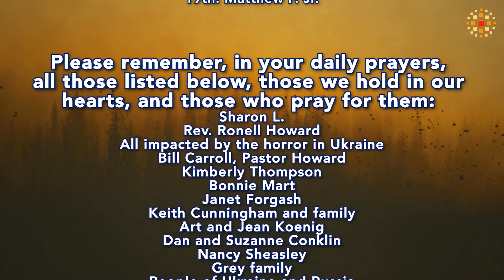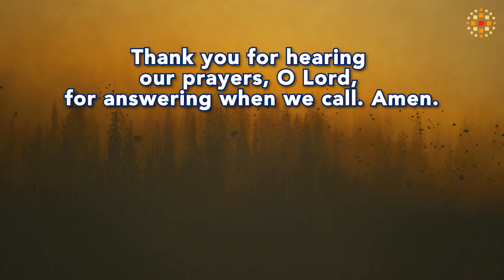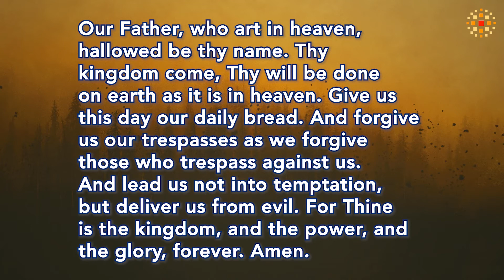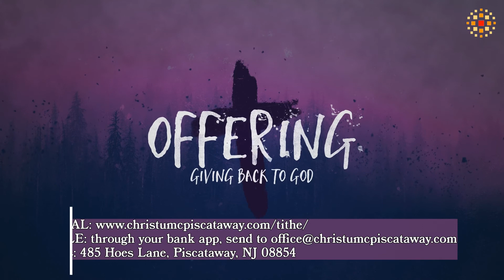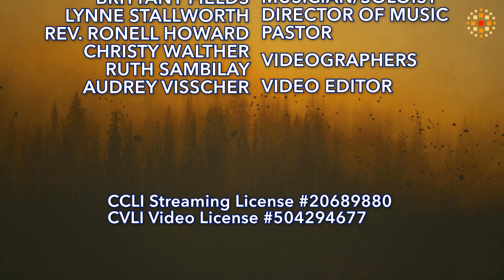13 March 2022 Worship Service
Believing the Unbelievable: The Miracle of Provision
Exodus 16:1-15
Rev. Ronell Howard

As the newly freed Israelites make their way from the land of Egypt into the Promised land, we are reminded that they followed a God who would provide.